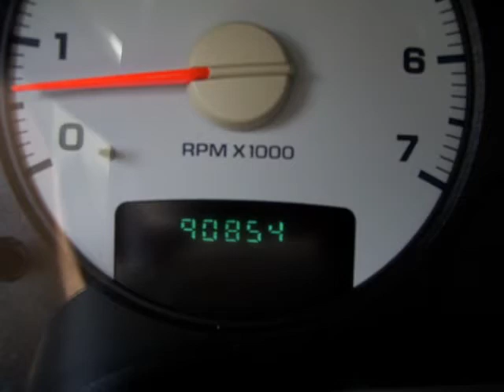Sharp 2004 Dodge Ram1500 at Prestige AUto Sales in Ocala Fla.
Sharp 2004 Dodge Ram1500 at Prestige AUto Sales in Ocala Fla. Hurry in on this extra sharp 2004 Ram 1500 truck. With two tone paint, upgraded alloy wheels this sharp Dodge will be in your family for years to come. Hurry in as we take trades and finance our vehicles! VIDEO . (info) The Ram 1500 is the full-size Dodge half-ton pickup. The boldly- styled Ram replaced the previous Dodge pickup in 1994 and established the Ram 1500 as a top-selling new vehicle. The Quad Cab was added for the 1998 model year and the Ram was redesigned for 2002.